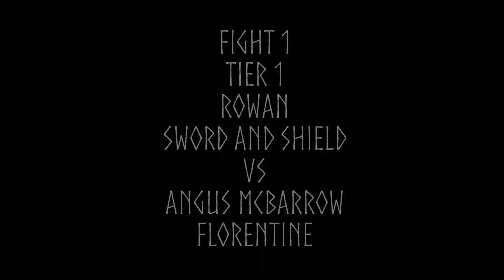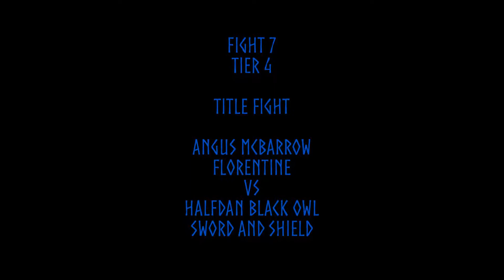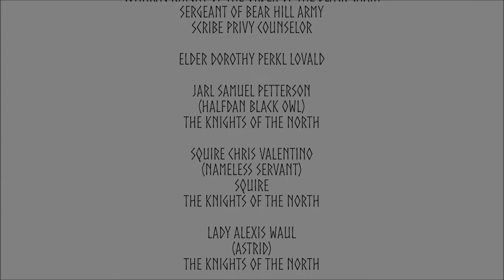Tournament of the Wolf 5/12/2018 Tournament of Champions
Tournament of the Wolf 5/12/2018